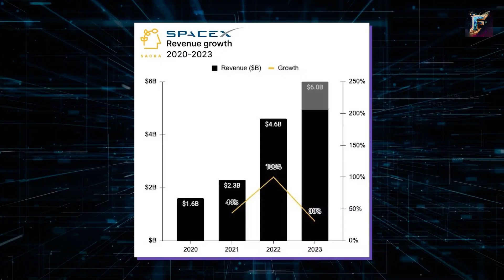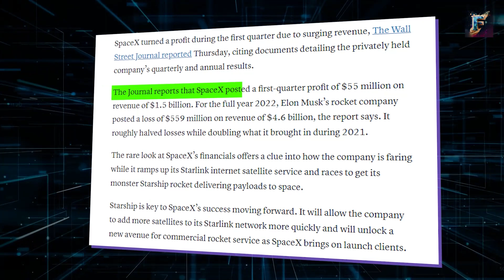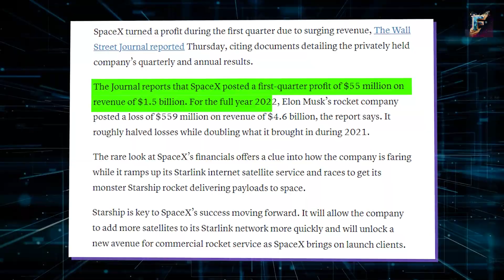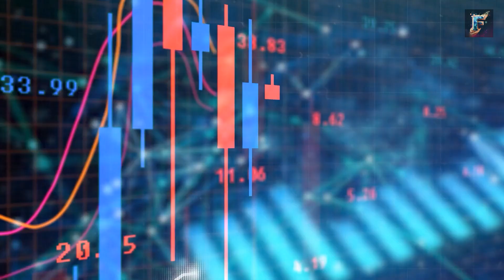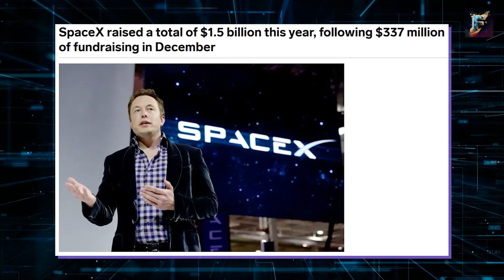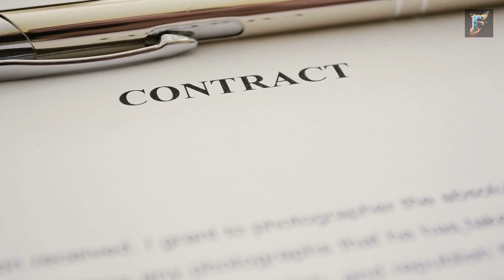Why Starship is SpaceX's Biggest Risk - The Financials of Space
Discover the hidden risks behind SpaceX's ambitious Starship project in our latest video. Join us as we delve into the financial challenges and groundbreaking potential of SpaceX's largest rocket. Find out how the company manages to balance innovation and profitability while pushing the boundaries of space exploration. Don't miss this insightful analysis of the business of space. Watch now!